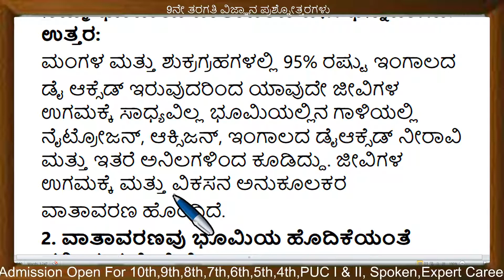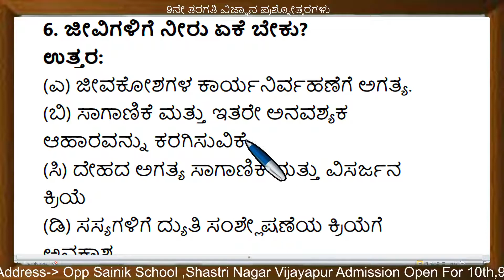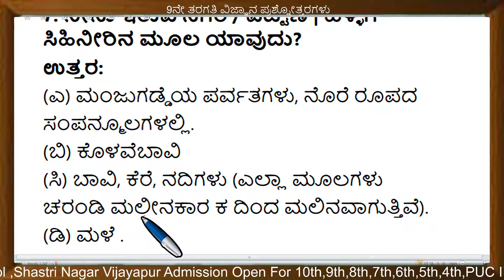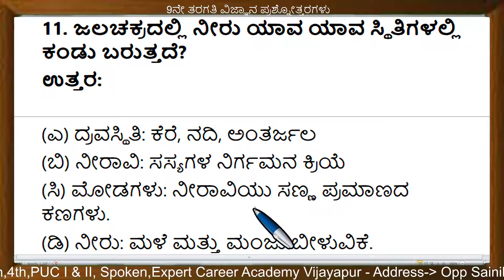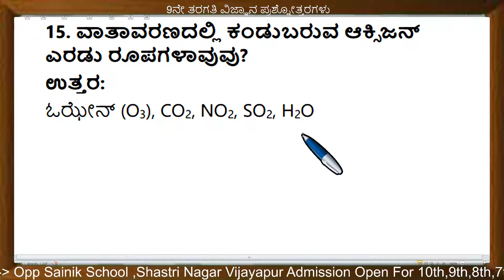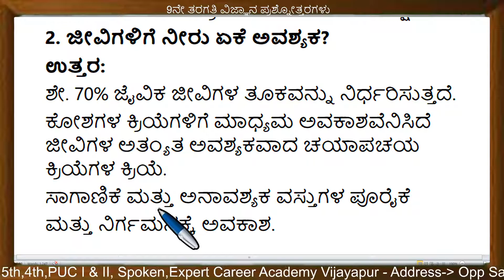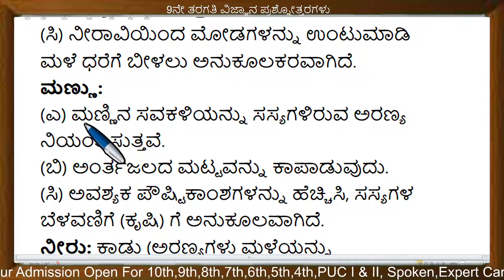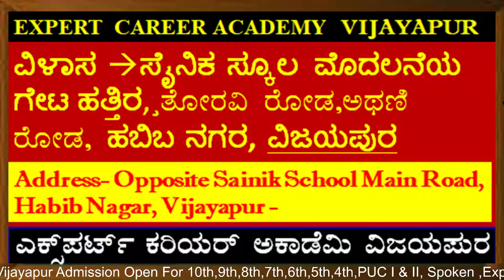class 9 ನೈಸರ್ಗಿಕ ಸಂಪನ್ಮೂಲಗಳು | 9ನೇ ತರಗತಿ ವಿಜ್ಞಾನ | 9th Science Chapter 14 Question and answer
8th ಸಿರಿ ಕನ್ನಡ | 8th kannada |8 ನೇ ತರಗತಿಯ ಪಠ್ಯಪುಸ್ತಕಗಳ ಪರಿಹಾರ